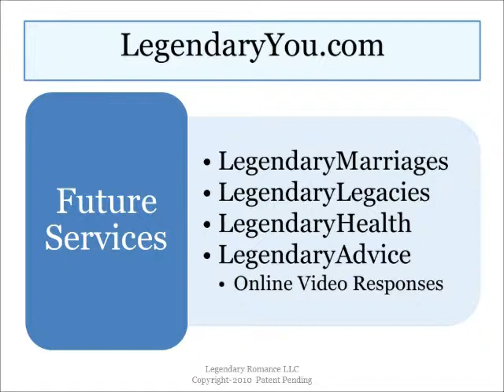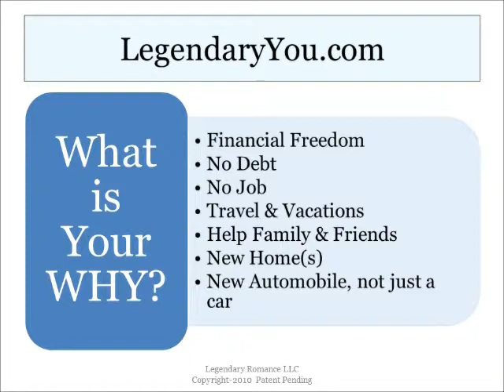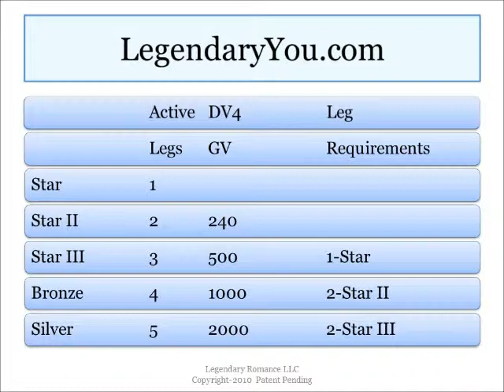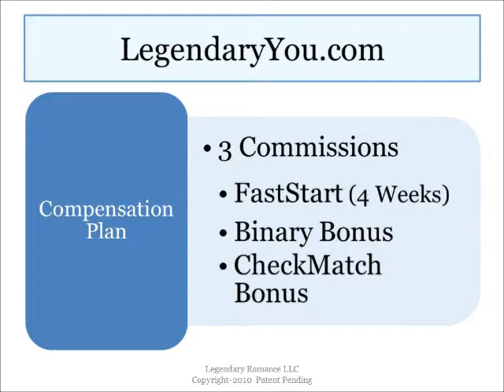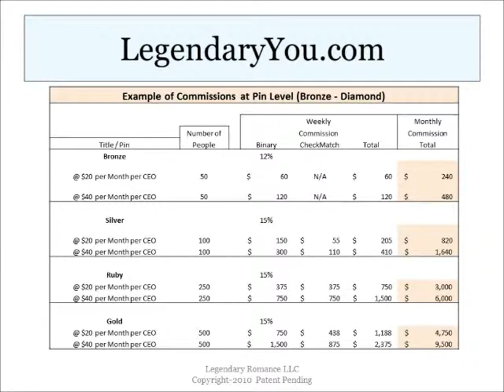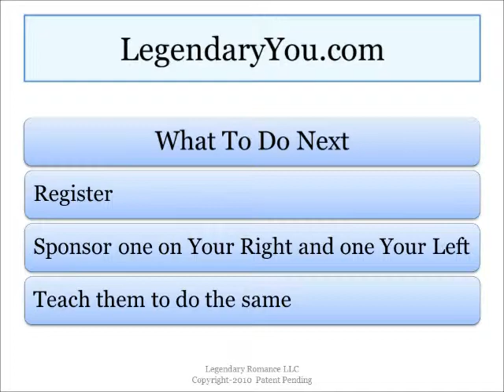LegendaryYou Presentation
- If you are looking to make extra money with a home based business, this is for you. LegendaryYou.com is a fantastic ground floor opportunity, network marketing company, with a mission to deliver services via the Internet to improve people's lives. This includes Legendary Romance online dating service. We have a goal to reduce the divorce rate in America by helping people become the very best person they can, the Legendary You.
This will happen by providing them the information they need to become better. This includes video responses from experts in their fields. We are hoping to get Gary Smalley for marriage advice, Dave Ramsey for financial issues, Focus on the Family for parenting, even Rachel Ray for cooking advice, etc.
We desire to help people financially from our advice and our income opportunity, emotionally from the training system, and physically with good nutritional advice and great supplements.
We also have Legendary Shopping with Amazon, Best Buy, Nightingale-Conant, and others to provide great deals for our members. We would really like to have Wirefly for the great products and services you can offer to our members